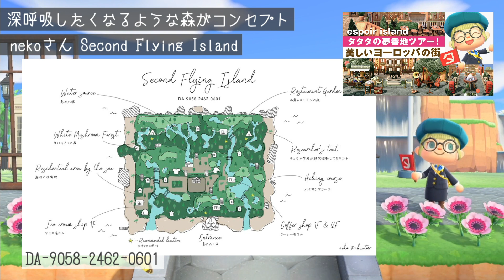【あつ森 島紹介】自然な森が美しい島！おしゃれなSecond Fying Islandへご案内！【あつまれどうぶつの森】【タタタの夢番地ツアー#3】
GW特別企画【タタタの夢番地ツアー】
日替わりで旅行気分が味わえる色んなコンセプトの島をご案内！
作り込みがすごい島をわかりやすく解説します♪

島全体が森のマイナスイオン溢れる島で
ハイキングを楽しみましょう♪
森にある色んなスポットで楽しむことが出来ます！

Second Fying Island の作者
nekoさんのTwitter（@nk_atmr）
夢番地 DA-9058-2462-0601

動画の感想は
SNSで『♯タタタの森』をつけてつぶやいて下さい♪
（動画やTwitterで紹介させていただくこともあるかも？）

タタタのSNS→
Twitter(@TatataGame）